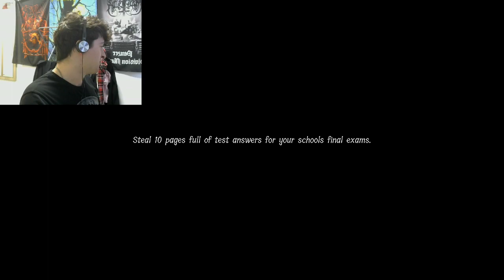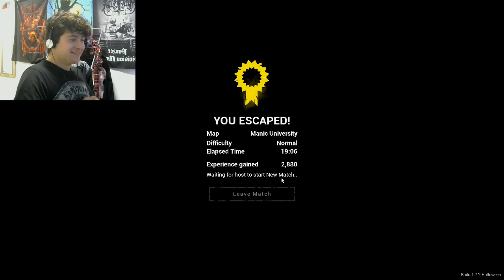the return of SNAKEBOY in LUNCH LADY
thisssssss joke issssss sssssssso old